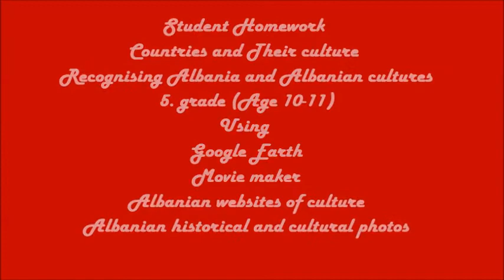Albania Through The Eyes of A Turkish Student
5. sınıf düzeyindeki Öğrencilerimizle Google Earth ve Movie maker gibi programları kullanarak ülkeler ve kültürleri konusunu değerlendirdik.Öğrencilerimiz seçtikleri ülke ile ilgili internet üzerinden araştırma yaptılar.Görsellerden büyük resimleri seçerek albümler oluşturdular.İşte Arnavutluk...